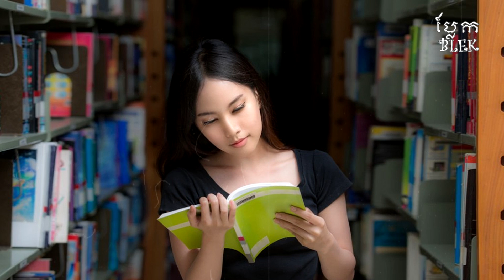មើលដឹងចរិតមនុស្សតាមរយៈការអានសៀវភៅ | Personality and Living Life | ប្លែកៗ-BLEK BLEK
Source: Kanha
Foreign Source: Reader's Digest/General writing/Lifehack